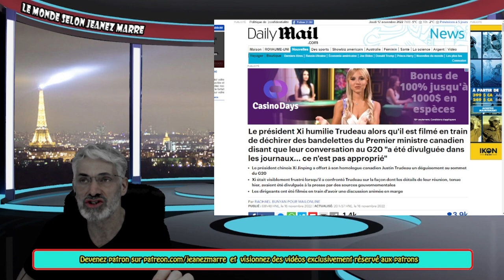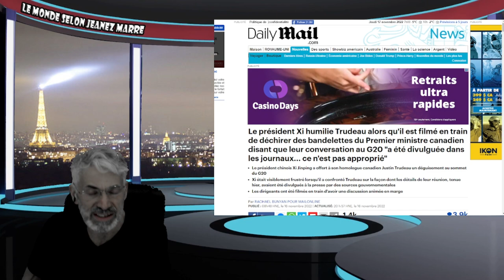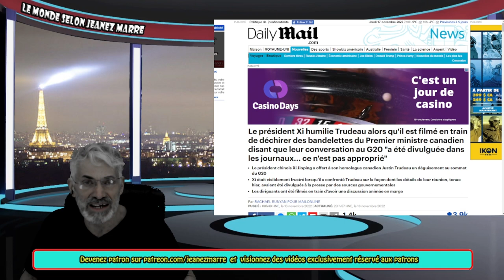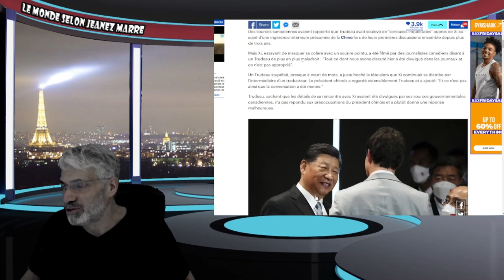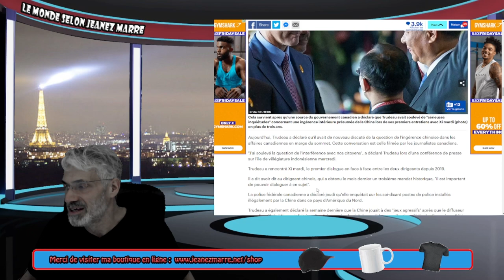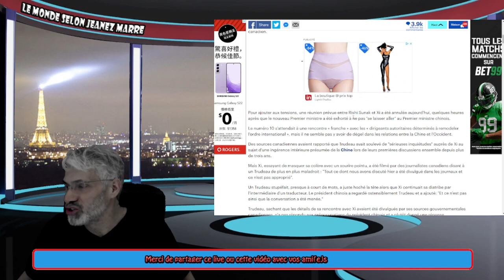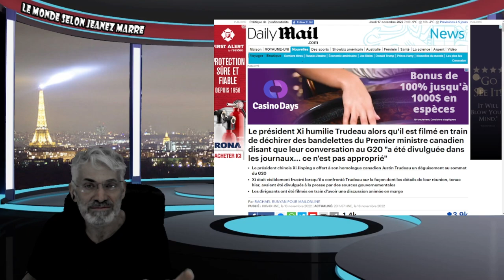TRUDEAU HUMILIÉ PAR LE PRÉSIDENT CHINOIS AU SOMMET DU G20 À BALI HIER.